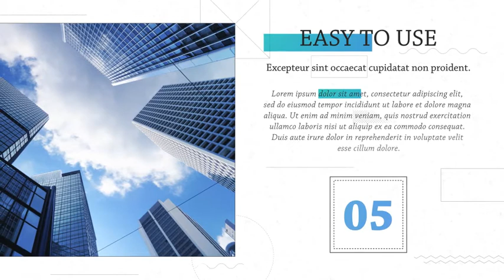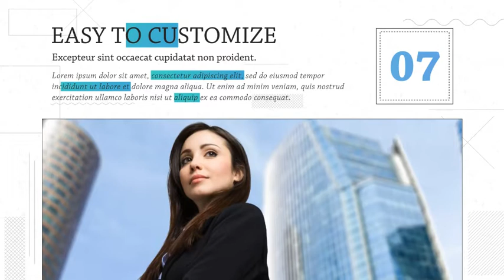Royalty Free After Effects | Template Corporate Presentation 2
Project features

• Modular Structure
• Fonts – Chaparral Pro

business, clean, company, corporate, minimal, modern, opener, presentation, promo, simple, slideshow